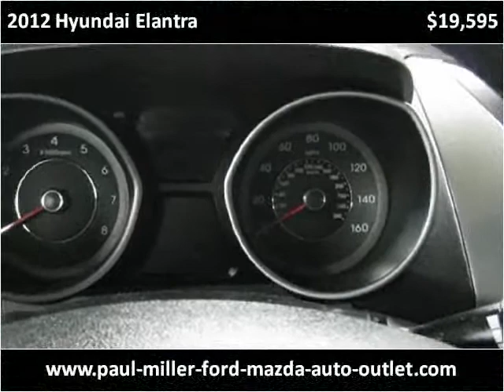2012 Hyundai Elantra Used Cars Lexington KY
This 2012 Hyundai Elantra is available from Paul Miller Ford, Mazda, Auto Outlet.